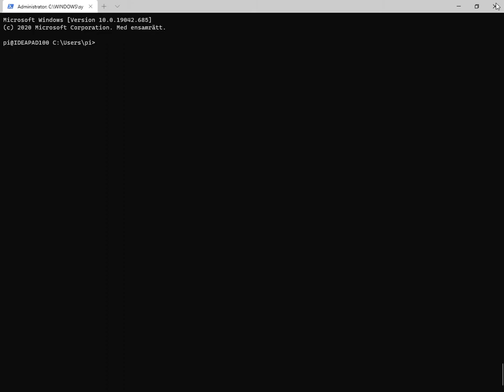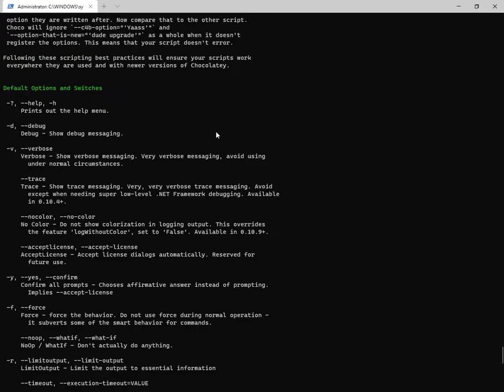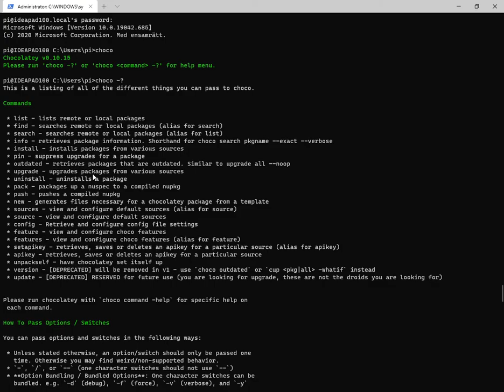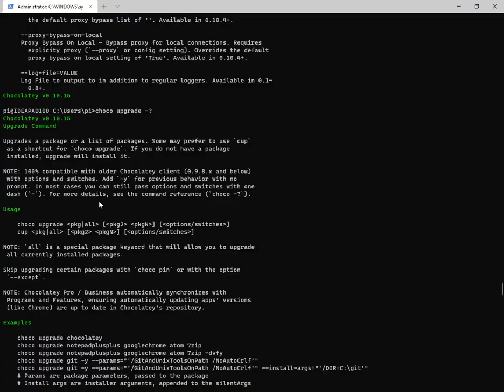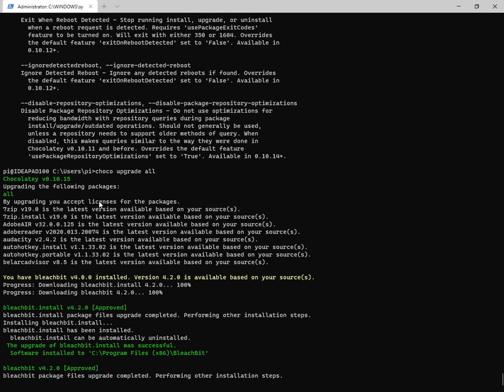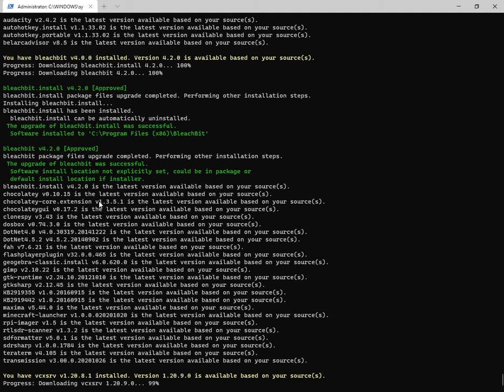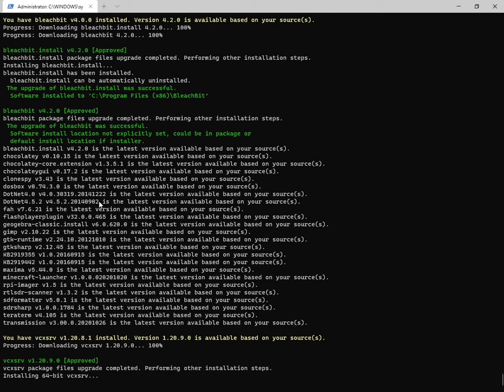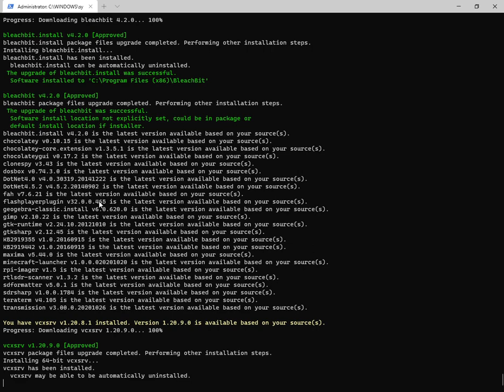Använd Chocolatey för att Uppgradera Windows-appar över ssh från Raspberry Pi (sv)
Jag loggar in på Windows 10 från en Raspberry Pi med ssh och uppdaterar apparna med hjälp av Chocolatey. Det finns ett bättre sätt att logga in direkt till PowerShell än det jag visar i videon och det är:
Så som jag loggade in hamnade jag i Windows Command Prompt och ej i PowerShell, men det fungerar ändå i enklare fall som detta.